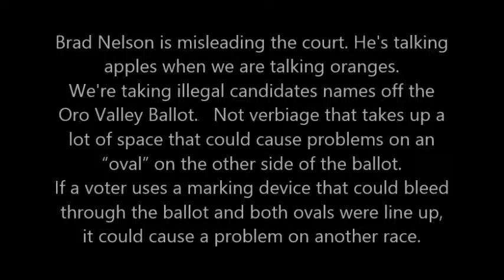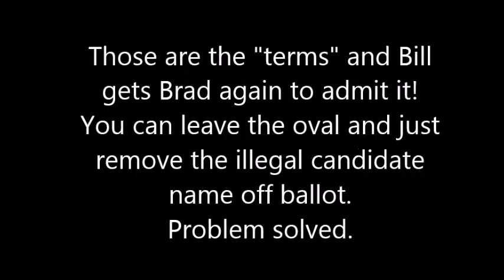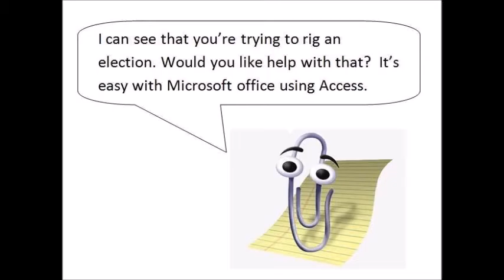Testimony of Brad Nelson, Oro Valley Recall Incumbents' "Candidates Scam" 9 23 15:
Testimony of Brad Nelson - Oro Valley Recall Incumbents' "Candidates Scam" 9 23 15:Your video will be live

Testimony of Brad Nelson, Pima County Election Director

 Brad Nelson is misleading the court. He's talking apples when we are talking oranges.   We're taking illegal candidates names off the Oro Valley Ballots.   Not verbiage that takes up a lot of space that could cause problems on an “oval” on the other side of the ballot.

If a voter uses a marking device that could bleed through the ballot and both ovals were line up, it could cause a problem.  Roads and Nelson

Those are the "terms" you can leave the oval and just remove the illegally candidate name.

This Brad Math on Ballots (see Video at 5 minute.
180,000 at Precincts
  40,000 walk in voting
  20,000  provisional
       ???  Test Ballots
300,000 and some VBM

540,000 Total
Then he says we're
“buck-en up to 485,000”